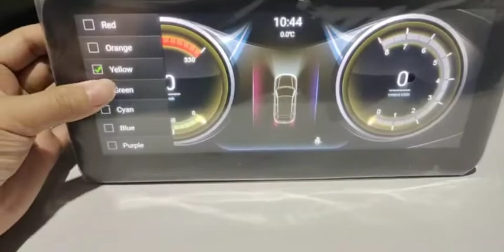Belsee Blue-ray Anti-glare IPS Screen 7 color Android Screen Radio head unit for BMW Mercedes